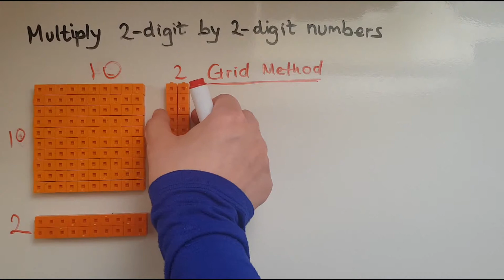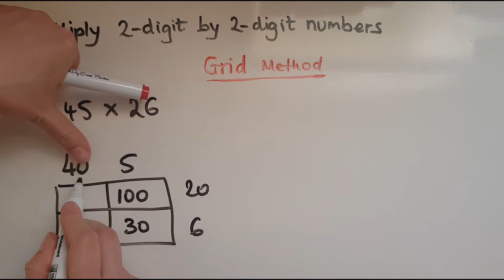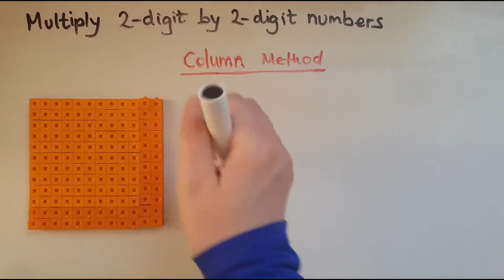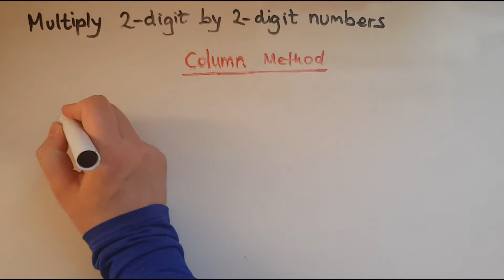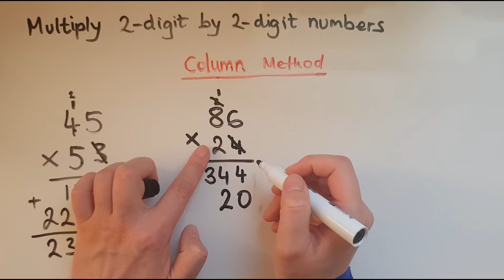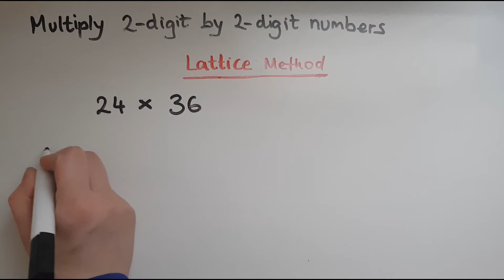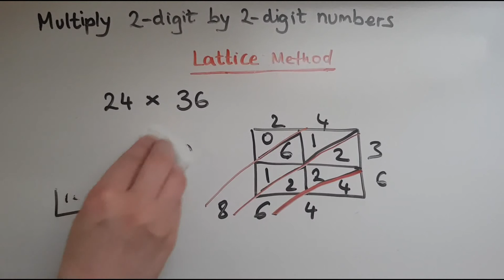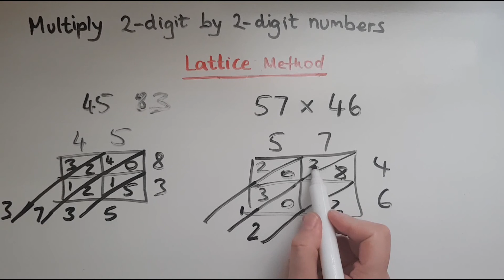E3.4.2. Functional Skills Maths Entry 3: Multiply two-digit by two-digit whole numbers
E3.4.2. Functional Skills Maths Entry 3: Multiply two-digit whole numbers by double digit whole numbers

Here is the playlist with all of my Functional Skills Maths Entry 3 videos: